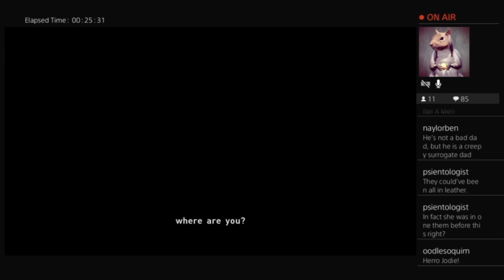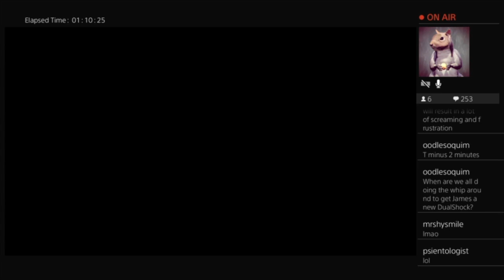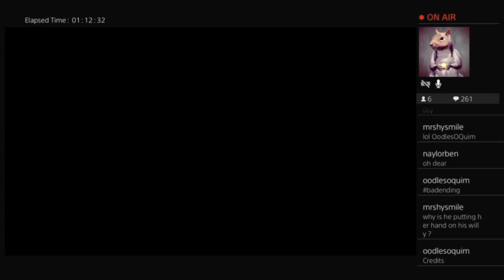Farley Plays Beyond Two Souls: Part 8 | The Computer Game Show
Farley continues to fall apart while playing Beyond Two Souls.